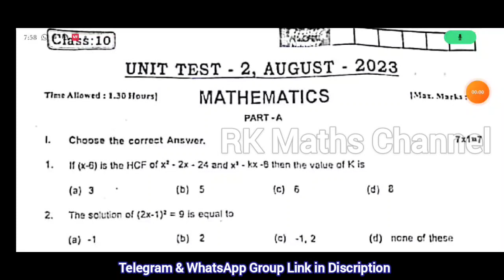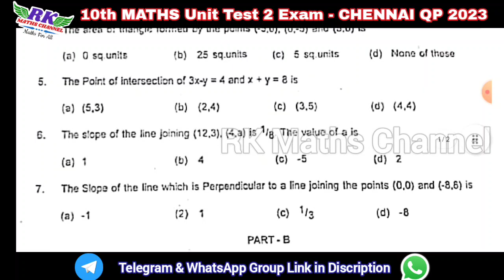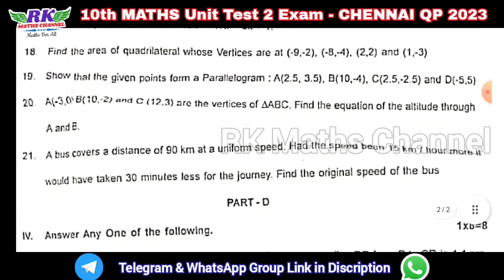TN 10th Maths|UNIT TEST 2 EXAM AUGUST-2023|CHENNAI District Original QP 2023